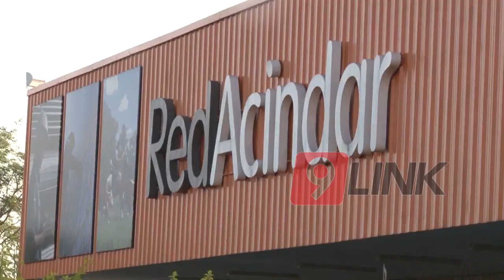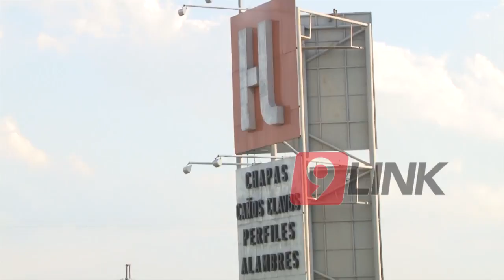C9 - Crisis y Conflicto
CRISIS Y CONFLICTO
HUELGA EN HIERROS LÍDER
RESISTENCIA DESPIDIERON 8 TRABAJADORES POR INTENTAR CAMBIARSE DE GREMIO
GUADALUPE CURA HIERROS LIDER